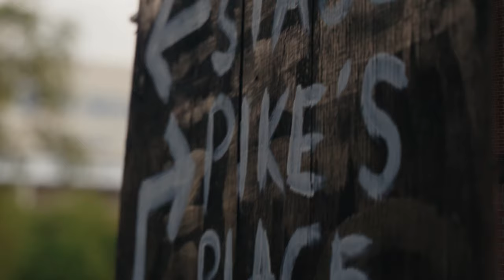Pike Hawaiian 2023 ft. Frank Walker | University of Florida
Recap Video for Pi Kappa Alpha's annual party, Pike Hawaiian featuring @djfrankwalker and TAZ.